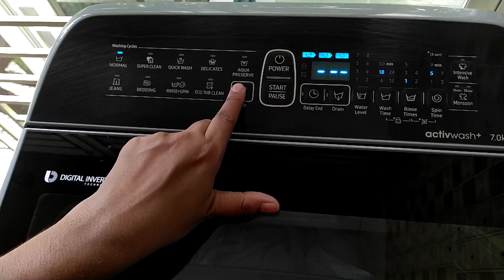ওয়াশিংমেশিনে কাপড় আসলেই কতটা পরিষ্কার হয়আমার হাজব্যান্ড কি করেDailyvlog..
ওয়াশিংমেশিনে কাপড় আসলে কতটা পরিষ্কার হয়।।আমার হাজব্যান্ড কি করে।।খুব সহজেই তালের রস বের করলাম যেভাবে।।